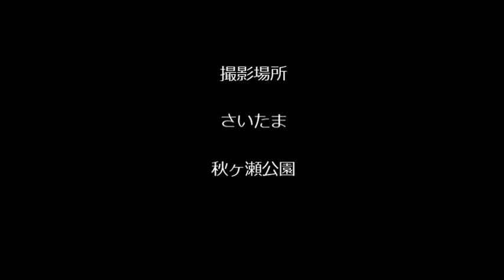真冬の帰り道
ランチャーズではありません、ごめんなさい。
イメージで、たまたま同じタイトルになっただけです。

即興演奏 : Masaaki Akiyama (Fender）
Photography : Masaaki Akiyama (Canon)
Amplifier : Masaaki Akiyama (VOX）
Recording editing : Masaaki Akiyama (Roland)
Video editing : Masaaki Akiyama (NEC)